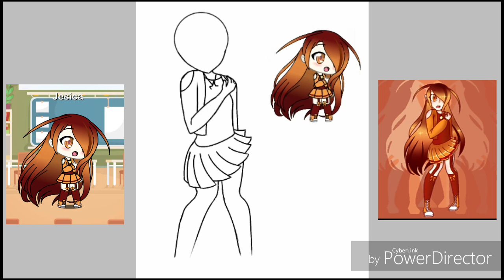Dibujo a mi oc de gacha life😜(Speedpaint)